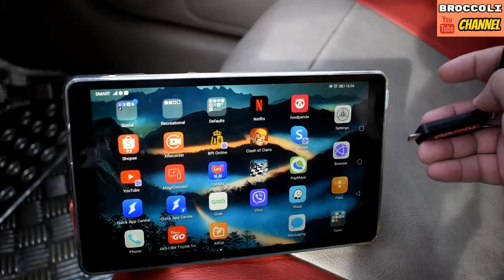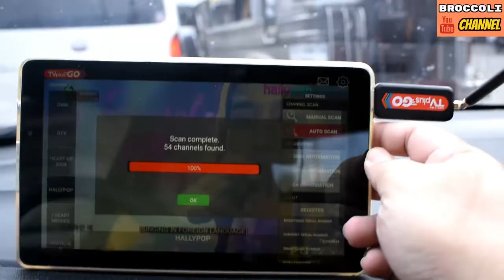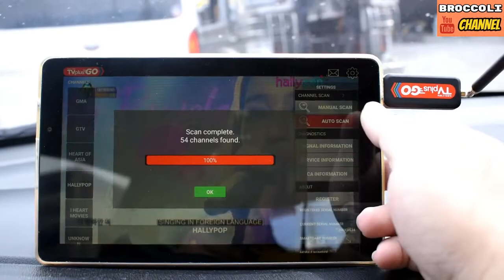ABS-CBN TVPlus GO REVIEW (in Huawei OTG)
This app doesn't need internet connection. Update Aug. 2021: Please use "AIRial" app from Google Play Store. Hindi na available yung app ng ABS CBN.